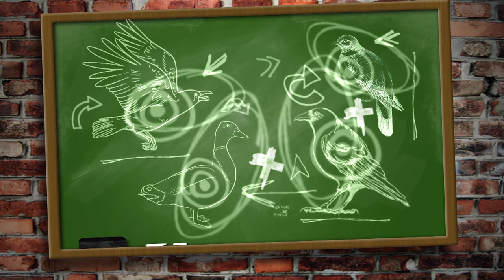Family day on the pigeons - it's Crowhow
With the pigeons pouring into Andy Crow's pea crop, it's time to use local resources. That means members of the Crow family on lockdown are pressed into service, including young Regan the grandson. Crow sets up hides around the farm and lets fly at the birds.

Why shoot pigeons?
The woodpigeon is recognised as the UK’s number one agricultural pest and causes millions of pounds of damage (AHDB consultation 10-40% loss in yield. Equivalent loss of £125/ha for Oil Seed Rape, £250/ha for peas, £350-£1250/ha for brassicas) to agricultural crops every year including cereals, brassicas, oilseed rape, peas and salad crops. Pigeon damage reduces the yield, quality, appearance and ultimately the saleability of the crop. Pigeons can also cause damage in gardens and allotments - pecking at the leaves and ripping off portions, often leaving just the stalks and larger leaf veins. They may also attack and strip buds, leaves and fruits off trees and bushes.
The UK woodpigeon population was last estimated at 5.4 million pairs in 2009. Densities of wood pigeon are the highest in Eastern England, coinciding with the highest concentration of horticultural production.
Wild pigeon (game) is natural and free range, and it is one of the healthiest meats available today. It’s low in cholesterol and high in protein… and, quite simply, delicious.